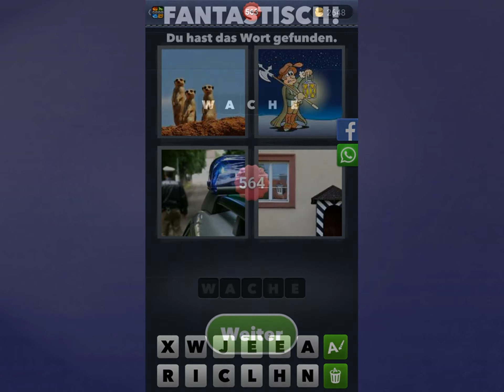4 Bilder 1 Wort Lösung [Erdmännchen, Cartoon, Polizei, Fenster]